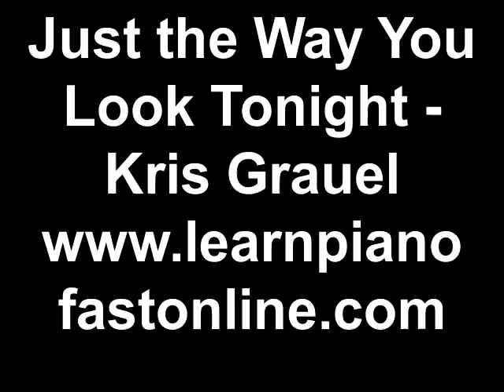“The Way You Look Tonight“ Tony Bennett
"The Way You Look Tonight" is a song from the film Swing Time, written by Dorothy Fields and Jerome Kern, and originally performed by Fred Astaire.[1] It won the Academy Award for Best Original Song in 1936.[1] In 2004 the Astaire version finished at #43 in AFI's 100 Years...100 Songs survey of top tunes in American cinema.

The song was sung to Ginger Rogers as Penelope "Penny" Carroll by Astaire in character as John "Lucky" Garnett, while Penny was busy washing her hair in an adjacent room. The song was written by Jerome Kern with lyrics by Dorothy Fields,[1] and has become a standard. Fields later remarked, "The first time Jerry played that melody for me I went out and started to cry. The release absolutely killed me. I couldn't stop, it was so beautiful."[2]

Fred Astaire topped the charts with his recording in 1936 and other popular versions that year were by Guy Lombardo and by Teddy Wilson with a vocal by Billie Holiday.The song was recorded on August 19, 1936 as a duet between Bing Crosby and his then-wife Dixie Lee.[4]

Billie Holiday recorded this song in the same year as the film; her version can be found on several collections including her Columbia box set from 2001. It was also a big R&B hit for Los Angeles-based, multiracial group, The Jaguars in 1956.
The song also gave The Lettermen their first hit in 1961, hitting #13 on the Billboard Hot 100 singles chart and #36 in the UK Singles Chart.[1]

Additional early covers include recordings by Leslie Hutchinson, Tony Bennett, Mel Torme, Chad & Jeremy, The Coasters, Perry Como in 1961, James Darren, Doris Day, Ella Fitzgerald, Peggy Lee in 1941, Johnny Maestro and The Crests, Johnny Pace, Frank Sinatra in 1964, Arthur Tracy in 1937, Sal Viviano, and Andy Williams.

In 2004, the song was recorded by Westlife in two versions on their album, Allow Us to Be Frank. During 2012, UK-based indie band Tellison released a cover of The Way You Look Tonight on NaimEdge Records, as a B-Side to their single Freud Links The Teeth And The Heart.[5] In 2013, the renowned Spanish actress & singer Natalia Dicenta released a version of the song on her album Colours.

Other modern covers include versions by Bryan Ferry, Phil Collins, Harry Connick, Jr., Rod Stewart, Dexys Midnight Runners, Olivia Newton-John, Michael Bublé, Steve Tyrell, Joey McIntyre, Maroon 5, Gideon Emery, Ray Quinn, Kris Allen, Chris Botti, Madeleine Peyroux, Susie Arioli, Gloria Estefan, Lynda Carter, and the Cherry Poppin' Daddies.

The song has become a jazz instrumental standard, inspiring numerous interpretations by a variety of jazz artists. Jazz pianist Art Tatum has an instrumental recording which appears on the 1990 collection The Complete Pablo Solo Masterpieces. Oscar Peterson also recorded a version on his 1959 album, Oscar Peterson Plays the Jerome Kern Songbook. Sonny Rollins and Thelonious Monk recorded it in 1954. Saxophonist Johnny Griffin covered this song in the hard bop jazz style on his 1957 A Blowing Session album. Pianist Erroll Garner's live version appeared on his "One World Concert" album in 1961. Vibraphonist Cal Tjader recorded a Latin jazz version in 1964. Guitarist Joe Pass recorded the song in 1975, in a version published only in 2004 on the Virtuoso in New York album. Pianist Bradley Joseph performs his arrangement of "The Way You Look Tonight" on his 2006 album Piano Love Songs. In 2008, contemporary jazz guitarist, Thom Rotella, covered the song on his album, Out of the Blues.[6][7]

In the 1942 film Once Upon a Honeymoon, Cary Grant says to Ginger Rogers he always wants to "remember you just the way you look tonight – er, today", a reference to Rogers' appearance in the film in which the song was first heard. Edward Woodward performed the song on the Morecambe and Wise Christmas Show in 1970. "The Way You Look Tonight" is referenced in Harold Pinter's 1971 play Old Times, in which two characters recite some of the lines. Greater use of "The Way You Look Tonight" is made in Brian Friel's 1979 play Faith Healer, which quotes and makes repeated references to the song. The playing of the Fred Astaire original is the beginning of Teddy's monologue in act two. The song was referenced in Friends, when Chandler gives Monica a romantic mixtape for Valentine's Day; the mixtape, however, had been given to him by his annoying ex Janice, and therefore had her voice on it. The song itself is featured in films including Chinatown, Hannah and Her Sisters, Father of the Bride (1991), My Best Friend's Wedding, First Daughter (2004) The Family Man, and the Kenneth Branagh films Peter's Friends and Love's Labour's Lost (2000).

The song has also been featured in numerous TV series. James Darren, in his role as a holographic lounge singer Vic Fontaine, performed a rendition of the song in the final episode of Star Trek: